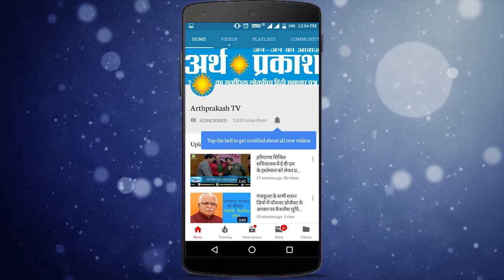WATCH चंडीगढ़ में महिलाओं को हेलमेट जरूरी या नहीं, देखे लोगो की राय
चंडीगढ़ में महिलाओं को हेलमेट जरूरी या नहीं,  देखे लोगो की राय